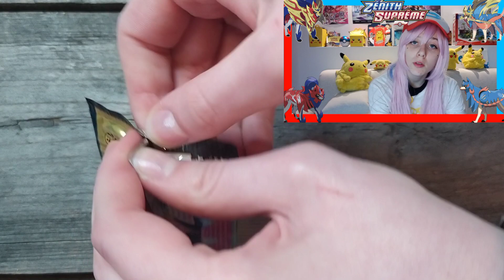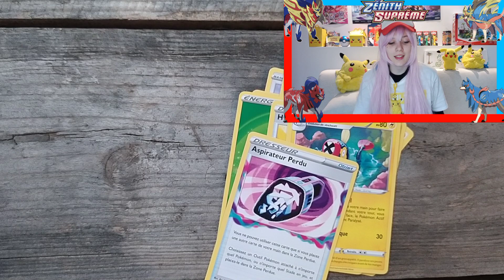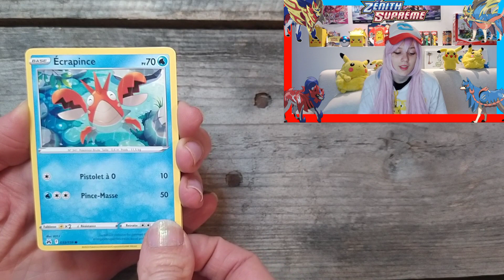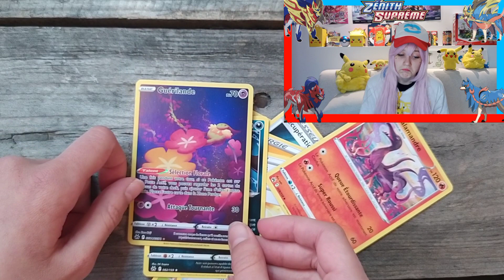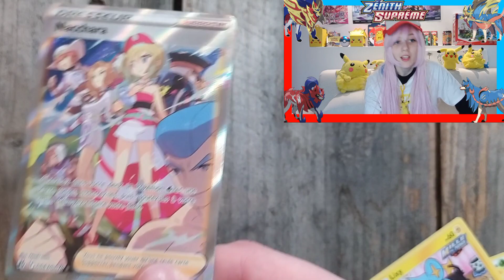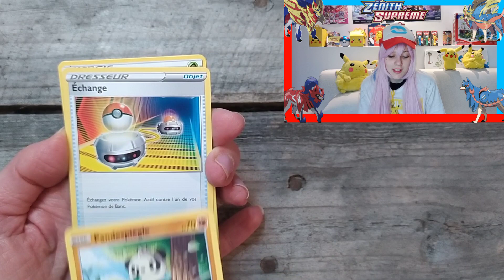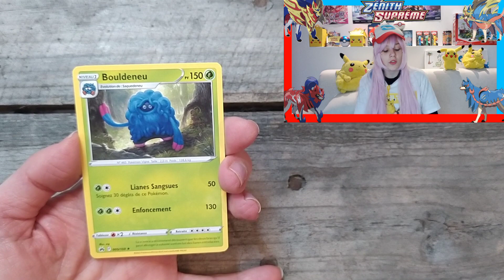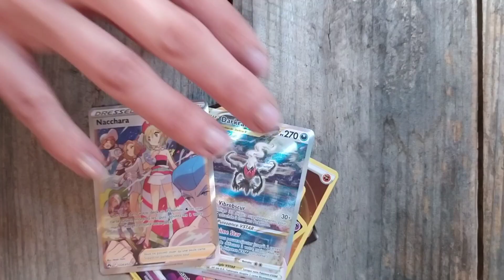DES HITS DE FOUS DANS PIKACHU !!!! ( Ouverture Boosters Pokémon )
Aujourd'hui, on se retrouve pour une nouvelle vidéo dans laquelle on s'ouvre
pour la première fois ENFIN, du Zénith Suprême !!! Cette série est vraiment incroyable et pour l'instant, elle nous réussie plutôt bien ! 😁. Restez bihen jusqu'à la fin pour voir tous nos beaux hits ! Bon visionnage à tous 👍